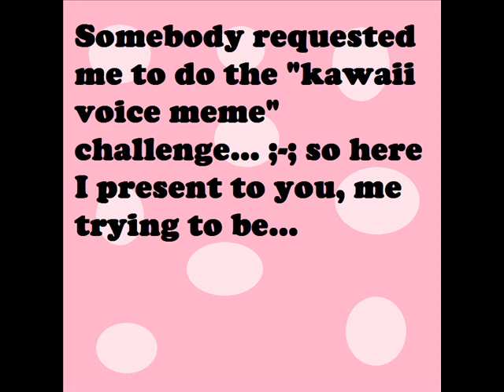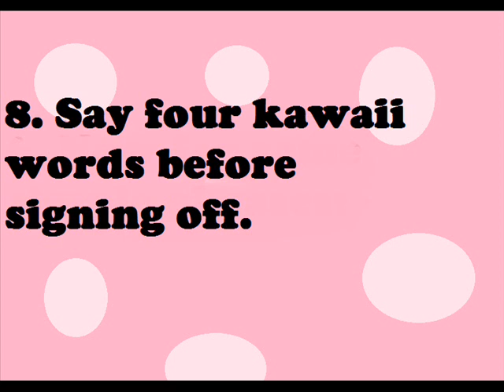Kawaii voice meme! (Wolf and Raven vers) (Read description)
Hello all of my lovely viewers! So, one of you requested that I do the "kawaii voice meme challenge" and I really had no idea what it was... But anyway here you go I tried my best to be *KAWAII* ! (-_-)
But please note that I have never actually spoken on my channel, only done singing videos and well, I am a lot more comfortable with my voice when I am singing than when I am talking ;-; so that's why you won't hear my spoken voice very often, but I can do more of these kinds of videos if you so wish! Just say in the comments what would you like me to do ^^
The questions are here:
1. State your username and your name.
2. Where are you from?
3. What is your favorite anime/manga/j-drama?
4. What do you call an attractive male or female?
5. Now, let's pronounce the following words:
6. Now for some simple phrases
Made Made Da Ne. | Honto ni kawaii desu yo ne. | Daisuki desu! | Anata wa BAKA!!! | Sore ja mata ne~ | Moe Moe Kyu |Ponpon susumu iro-iro na koto! | Don-don kiteru? anata no kimochi! | Poipoi suteru warui ko wa dare? | Ponpon way-way-way | Ponpon way pon way ponpon
7. Why aren't you kawaii?
8. Say four final kawaii words before signing off.